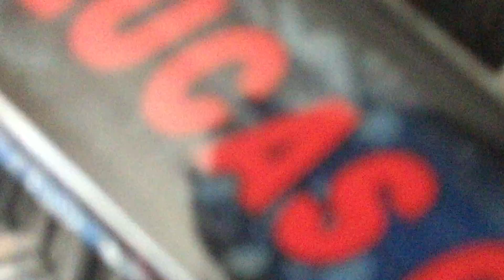MJ Florence,SC | Pit Party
At the beginning what truck am I zoomed into?

Monster jam goes to Florence for a arena show!